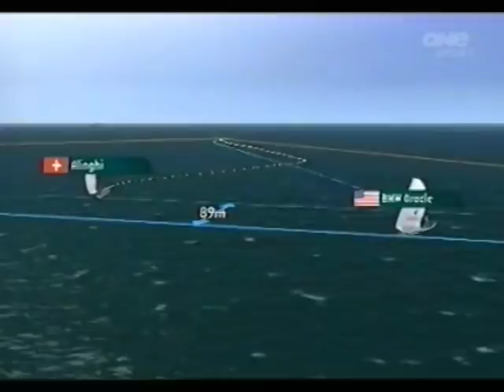2009 Louis Vutton Pacific Series BMW Oracle vs Alinghi Race 1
The Louis Vuitton Pacific Series is a regatta similar to that of the Louis Vuitton Cup or even the Americas Cup. New Zealand hosted the cup in between Americas Cup's as preparation for the 2010 America's Cup. This event is also similar to the Americas Cup world series.

The boats used were Emirates Team New Zealand and BMW Oracle boats from the 2007 Americas cup.

The skipper for BMW Oracle is Russel Coutts, and the skipper for Alinghi is Ed Baird.